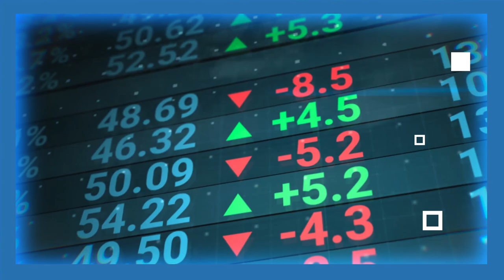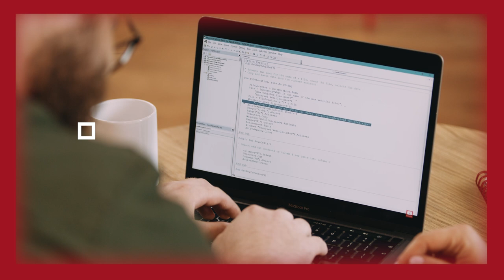Odkryj swoje przeZNACZENIE w BGK! – IT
Praca w BGK to realizowanie ważnych celów, które mają znaczenie dla polskiej gospodarki i społeczeństwa!

Nasi technologiczni eksperci pracują nad unikalnymi projektami. Dzięki wykorzystaniu nowatorskich rozwiązań i innowacyjnych technologii, wpływają na życie milionów Polaków w niespotykanej skali.